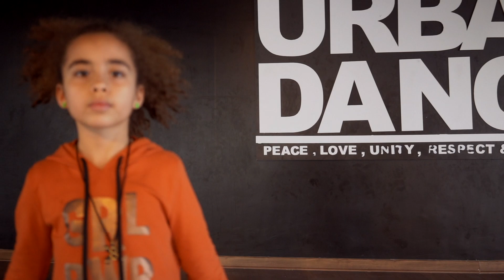LE SSERAFIM Antifragile PREACADEMY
Choreography By URBAN DANCE